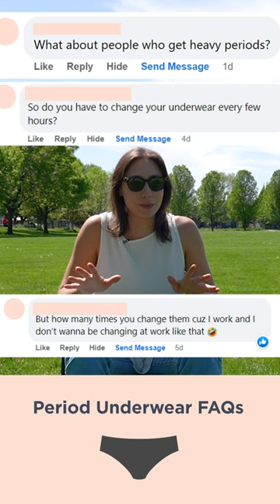Period Underwear Questions: Changing undies throughout the day